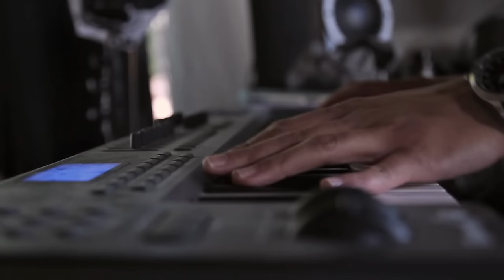Clean - Taylor Swift (Cover by Travis Atreo)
Special shoutout to my lady Ally Maki for filming! Please follow her on her social networks!
YouTube.com/AllyMaki

Every Wednesday at 7pm PST I post a new cover for the week!

YouTube.com/TravisAtreo
YouTube.com/NewHeightsMusic